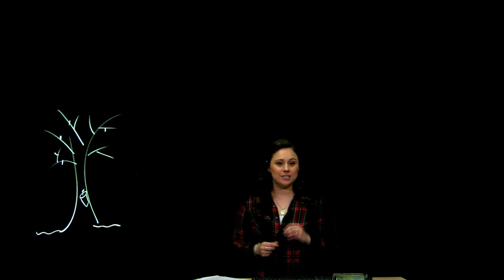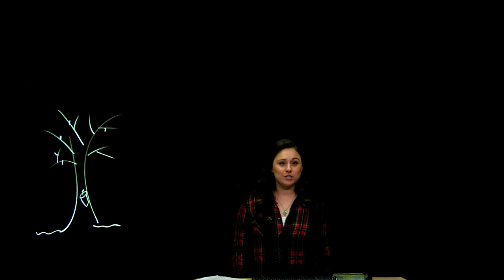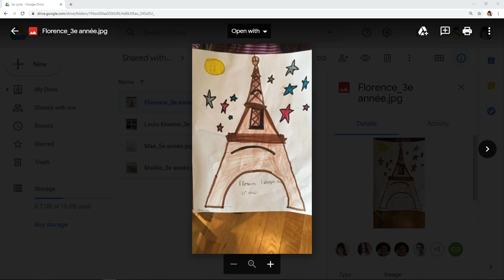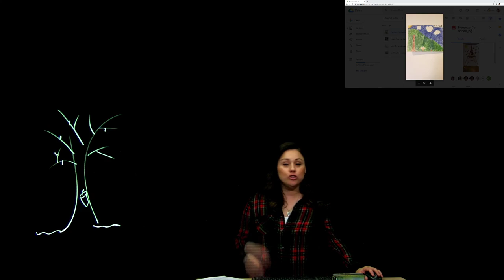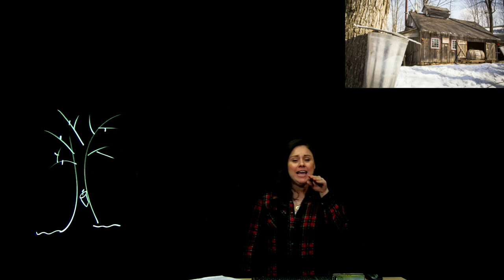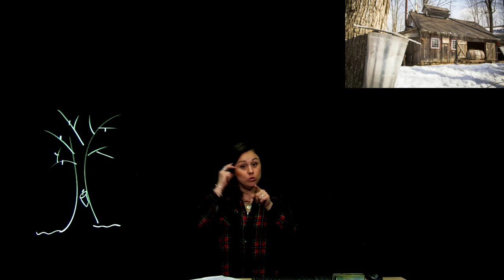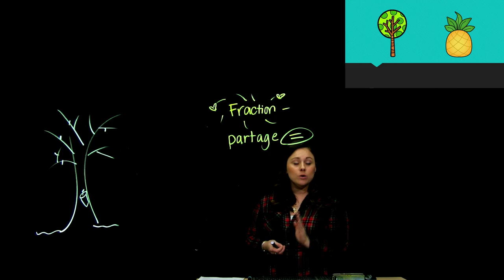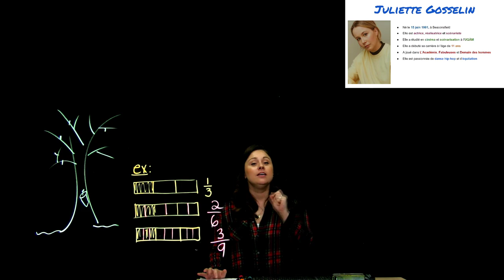3e année - Mathématiques - Comment faire une fraction ?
Dans sa classe de mathématiques de 3e année, madame Marie-Ève vous enseigne une leçon sur la façon de faire une fraction.
Madame Marie-Ève vous montrera qu'une fraction, c'est le partage équitable d'un tout !